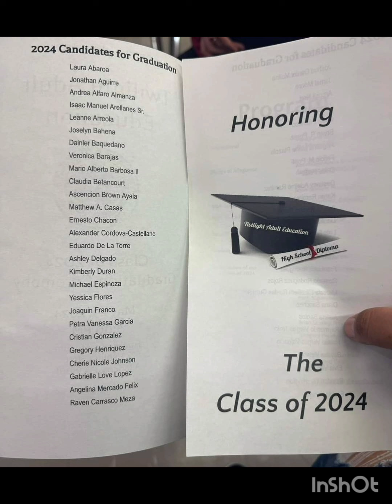Congrats & Happy bday Hazel...gangstas doing the thang!